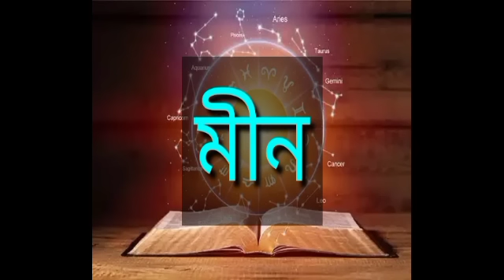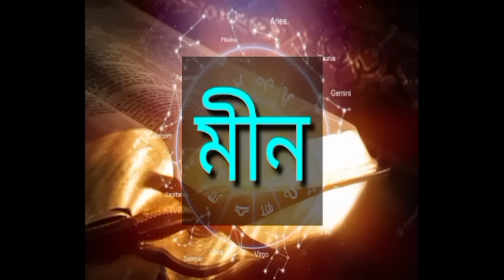Assamese ajir rashifal 5 June | Indian astrology Assamese Astrology | Daily Rakhifol rashifal today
৫  জুন' আজিৰ ৰাশিফল | Indian astrology Assamese Astrology | Daily Rakhifol rashifal today